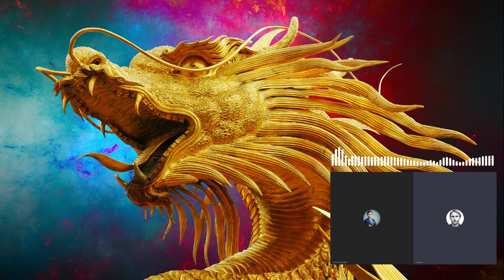Czy masz świadomość? (Nr 25) – Tajlandia wraca do demonstracji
Z Michałem Lubiną, ekspertem ds. międzynarodowych, rozmawia Rafał Górski, prezes Instytutu Spraw Obywatelskich.

Dlaczego Tajlandia wraca do demonstracji ulicznych? O tym, że zamach stanu w Tajlandii jest częścią codziennego procesu politycznego. Na czym polega demokracja po tajlandzku? O ekscesach króla tajskiego. Dlaczego lud jest problemem w Tajlandii?